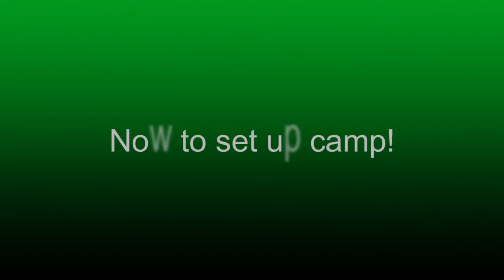Camping on the river with my new Nucanoe Unlimited Kayak!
This was my first overnight trip on the river with my new kayak and wow was I excited! So excited it didn't bother me that there was a storm coming in but I had everything I needed to stay dry and enjoy my stay on the river. While the fish didnt cooperate one bit it was nice to be able to get out and enjoy the night away from others and sit at a fire and wait for a big fish to bite. Maybe next time I'll hook into a big one and make a fishing video instead of a camping video!

Decals available through private message

1 person tent

lightweight sleeping cot

dry storage bag

propane cookstove